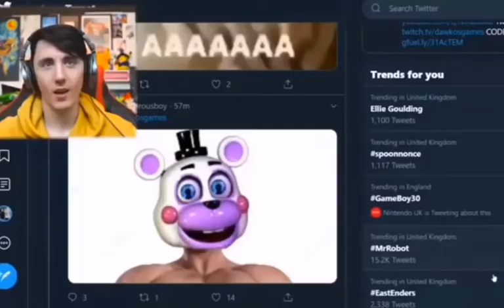Dawko Perfectly Cut Screams Compilation (REUPLOAD)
i originally uploaded this to my second channel but it went kinda viral and a lot of people started subscribing to that channel so much that is was almost gonna overtake this channel and i dont want that so plz subscribe to this channel yes tnx